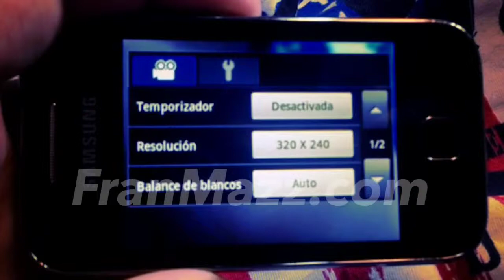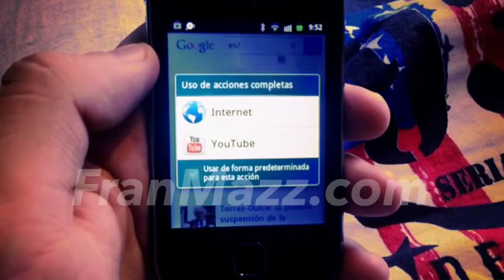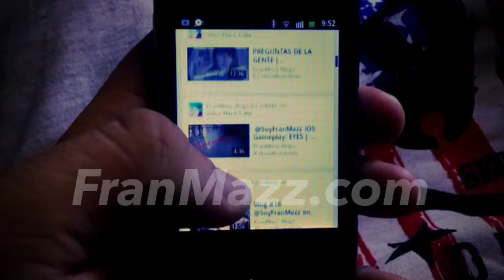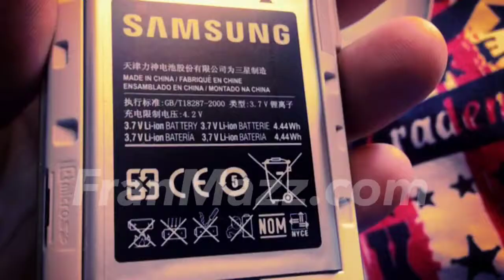RETRO REVIEW ESPAÑOL: Samsung Galaxy Young S5369 | @SoyFranMazz (único review en Español)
Desplegá!

Hoy, un nuevo video!

UNICO REVIEW EN ESPAÑOL DEL SAMSUNG GALAXY YOUNG S5369

(Me trabé un poco en decirles las características porque lo estaba auto traduciendo mentalmente del Inglés...)

[Grabado y editado con iPhone 5]

Si te gustó el video, no olvidés darle Like y compartirlo en tus redes :) Gracias!!

Francis Mazzucco @SoyFranMazz
Twitter.com/SoyFranMazz
FB.com/SoyFranMazz
FranMazz.com
Argentino en Alcorcón, Madrid.

Francis Mazzucco [FranMazz] es un chico Argentino de 23 años que vive actualmente en Madrid, que le gusta hacer contenidos para YouTube...
Es editor, camarógrafo, animador 3D, sonidista y le apasiona el mundo Apple...
Aunque no me siga ni el mono de Krosty El Payaso, yo subo porque es mí hobbie, y cómo dice el dicho "Quién me quita lo bailado" :-D

Podes ver mí canal de Podcasts donde entrevisté a más de 80 famosos de Argentina y el mundo:

iPhone 5 film.
[App editora]  Cute CUT Pro
[App filmadora] AremaC.
[Créditos]
Música Intro: Tobu - Mesmerize